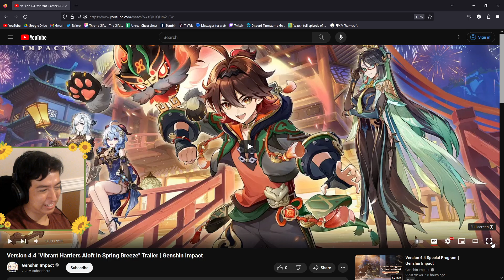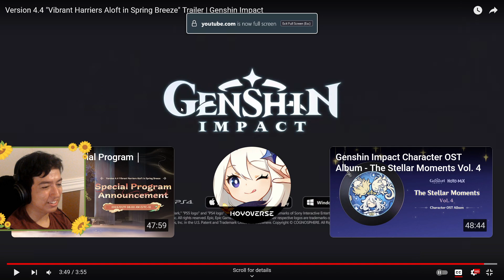LANTERN RITE 😄 My Reaction to Genshin Impact 4.4 Trailer "Vibrant Harriers Aloft in Spring Breeze"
As always the Lantern Rite Patch is one of my personal highlights as a Genshin Impact player. Gaming and Xianyun look great! Looking forward to it!

Archon Quest Chapter 4 Act 4 "Cataclysm's Quickening". As Light Rain Falls Wihtout Reason" ~ "To the Stars Shining in the Depths" Archon Quest. Arlecchino and Tartaglia are definitely running around here too. BTW seeing Clorinde and Neuvillette in cutscenes was super cool too~ Minsleif